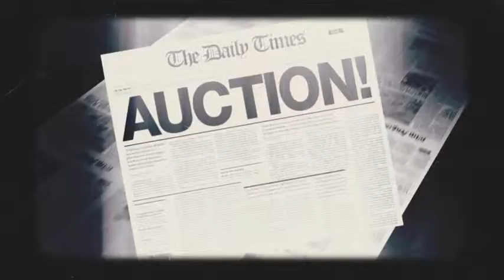Ciocca Interview- How it all Started